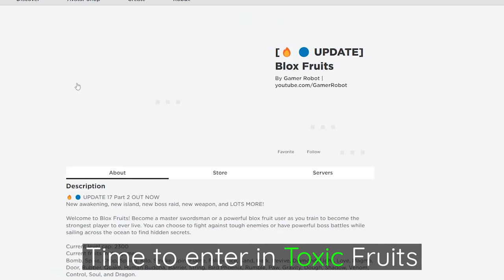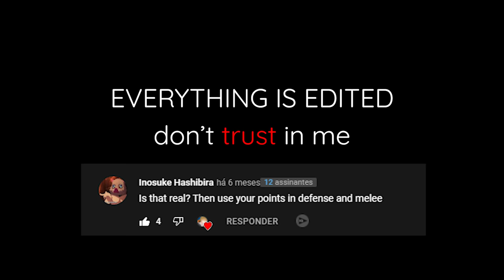BREAKING THE GAME! GETTING LEVEL 10,000 SINCE THE BEGINNING IN BLOX FRUITS [FULL-GUIDE]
Getting level 10,000 over-max in Blox Fruits (Roblox) i guess...
I'm 9 days late. Sorry.
It's not a script.
Q: How are you doing this?
A: Simple, creativity and persistence. Just do a little research and you'll know
Q2: Why you do this?
A: Why not? To imagine a "impossible" thing in a famous and loved game. Just enjoy it!

Be fine wherever you are, see you!